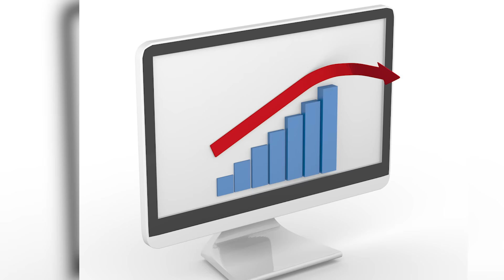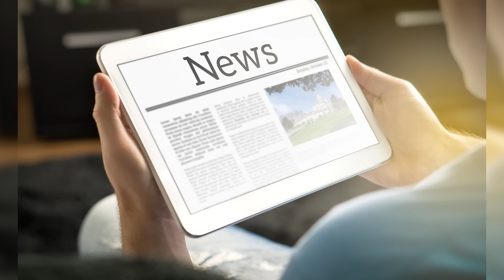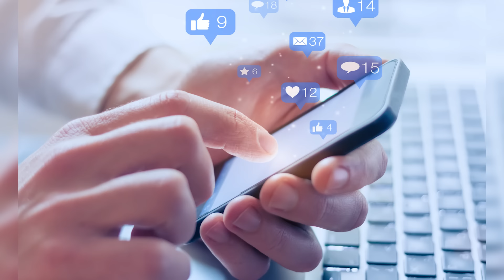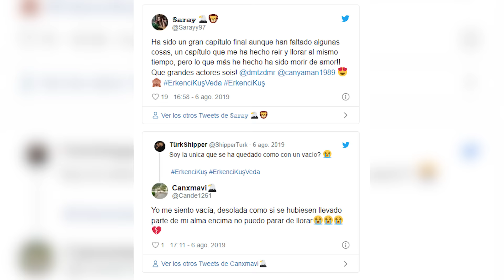La VERDAD del final de la telenovela turca ERKENCI KUS / PAJARO SOÑADOR.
Muchos seguidores nos quedamos con la esperanza de que la historia de Erkenci  Kus, conocida como Pájaro Soñador tuviera un desenlace más calmado y con mayores detalles. Pues luego de que la historia de Amor entre Sanem y Can rebasara tantos obstáculos se merecían un final más perfecto. Conoce el verdadero motivo del cierre en la segunda temporada de la telenovela Turca Pájaro Soñador, protagonizado por el actor Can Yaman y la actriz Demet Özdemir.